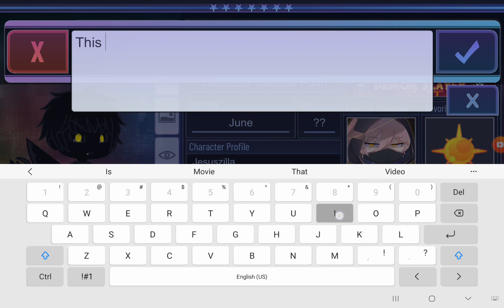How To Make Jesuszilla Godzilla Form For